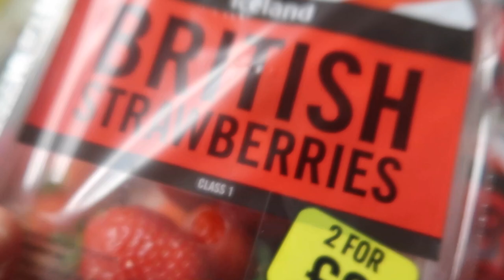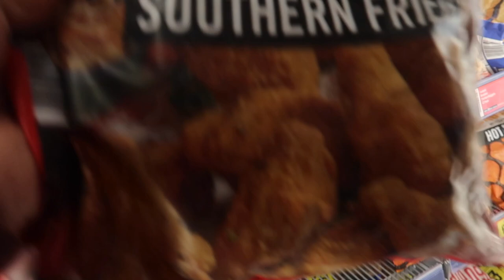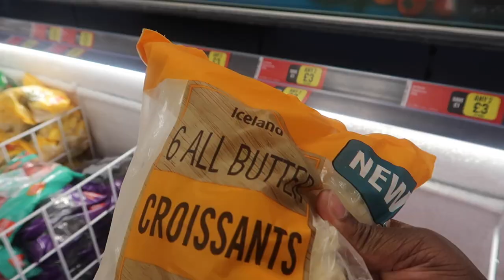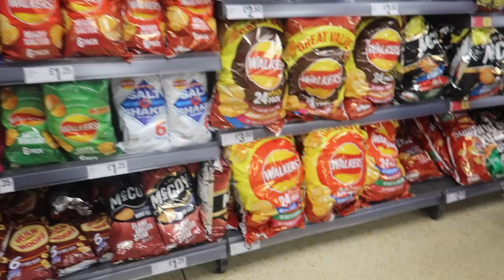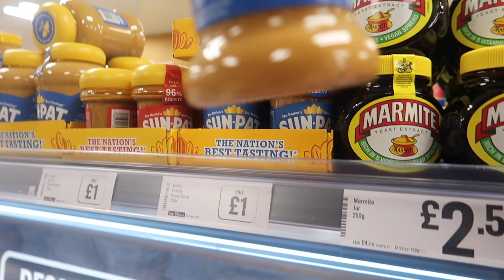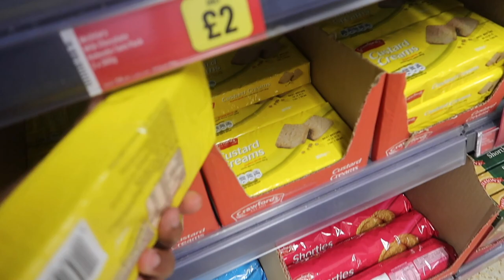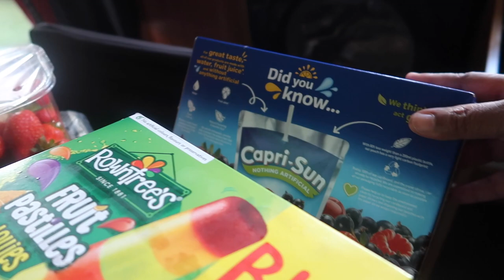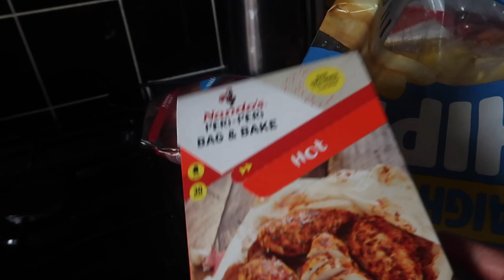THE COST OF feeding kids This holiday 🇬🇧 GROCEY SHOPPING FOR MY KIDS.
! ANNOUNCEMENT !